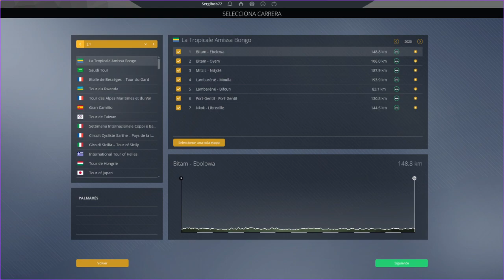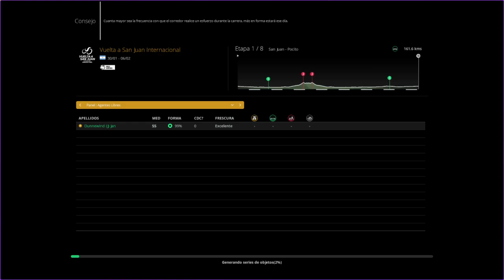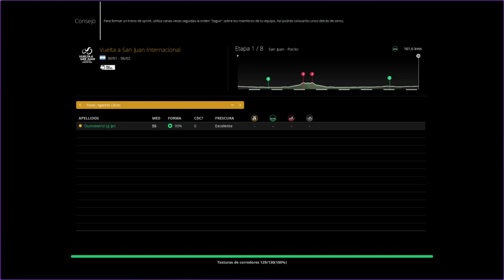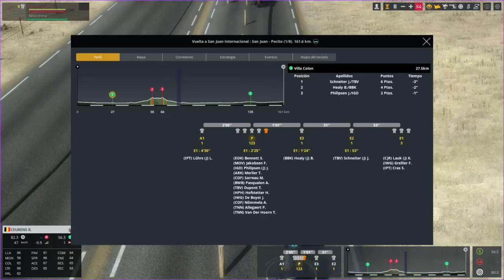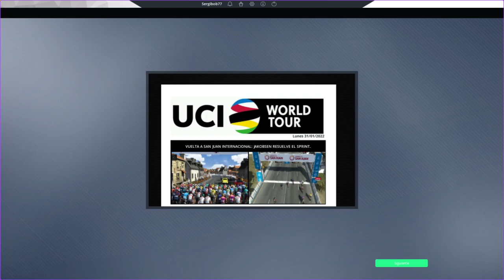ManagerCycling - Vuelta a San Juan Internacional - Etapa 1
y ponte en la piel de un manager de ciclismo, simulaciones con ProCyclingManager